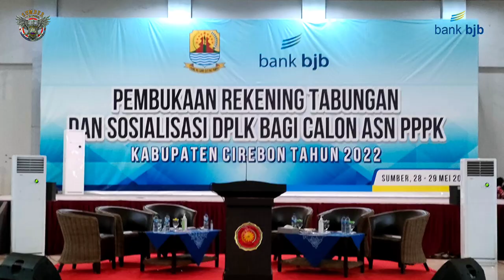Service Excellent || Guard Bank BJB Cabang Sumber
Pembukaan rekening tabungan dan sosialisasi DPLK bagi calon ASN PPPK Kabupaten Cirebon tahun 2022, bersama Bupati Cirebon bpk Drs. H. Imron Rosyadi M. Ag , Pincab bjb sumber bpk Topan Slamet Wibawa,& pejabat pejabat lainnya,  Satpam Bank BJB Cabang Sumber selalu memberikan senyuman kepada nasabah bank BJB, service excellent , tetap memberikan yg terbaik.
Kami Satpam BJB Sumber bersama komandan Memet Hermawan sukses dan jaya selalu.. aaauuuuhaaahhh.